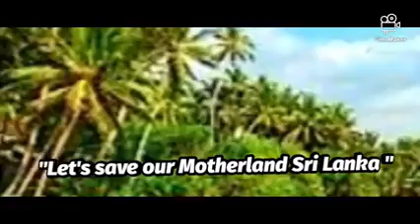6 February 2023